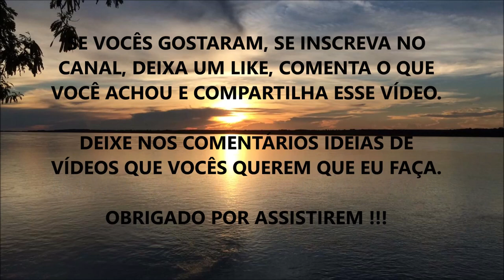VOCÊ ESTÁ INTOXICADO (Veja O Que Não Te Falam) !!!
Fala ae Galera, beleza ? Nesse vídeo eu comento sobre como vivemos nos intoxicando.